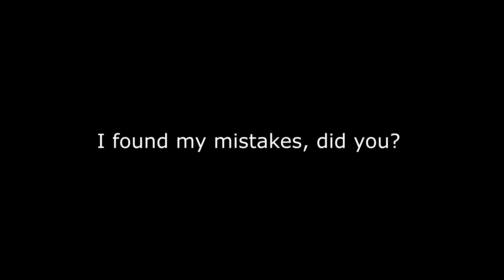THE SPY HUNT!? // Command & Conquer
A first in the Command and Conquer content on the channel. TODAY MIKE AND I PLAY A USER MAP WITH A SPECIFIC MISSION: GET YOUR SPY INTO THE KREMLIN BEFORE THE BORIS CAN KILL YOU IN COMMAND AND CONQUER!!!